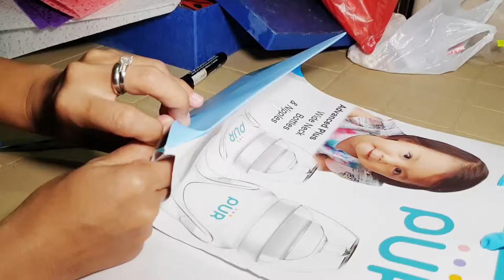Amat's DIY Trick or Treat costume Vlog # 18